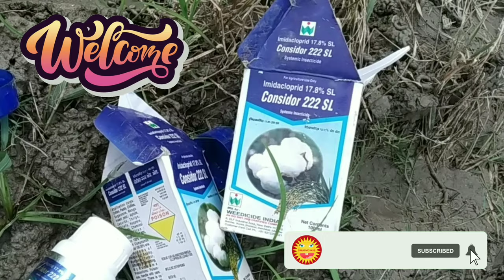Imdachlopride 17.8%SL |Use, Dose & Products| Consider222,HiImda,Imdagold, Media,Confider,Nagara,mida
नमस्कार दोस्तों,
Aaj ki is video me mai apako Imdachlopride 17.8%SL ke bare me bataunga.

 Hello friends, we want your support to make this channel best on youtube. your support basis are Subscribe, like and share. very very thanks for giving your support. your feedback is very important for making this channel best. Please give us your feedback always for making this channel best.

 Disclamer: Images use in this video. Copyright goes it's respected owner.

Operator Camera: Redmi 6 pro (front)
Mic: Boya by-m1
Editing app: Kinemaster
Thumbnail: Kinemaster